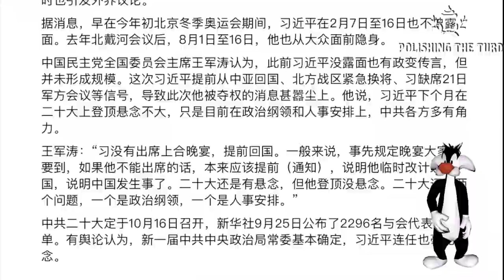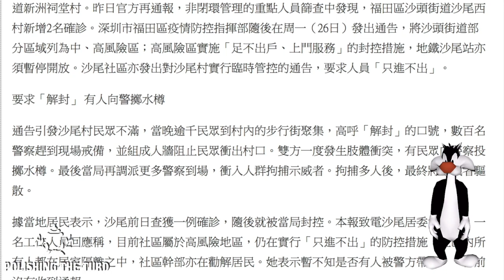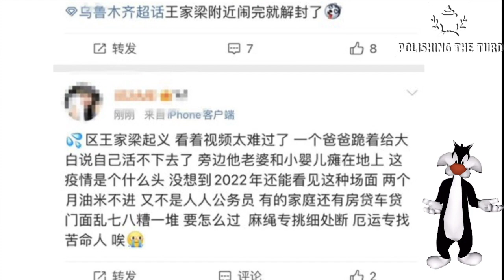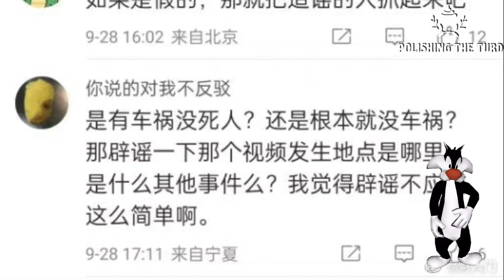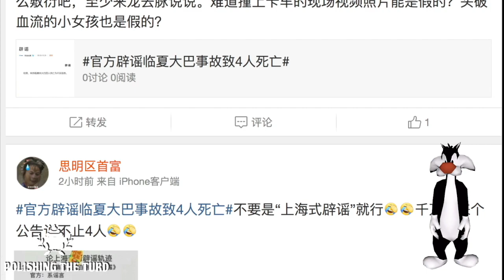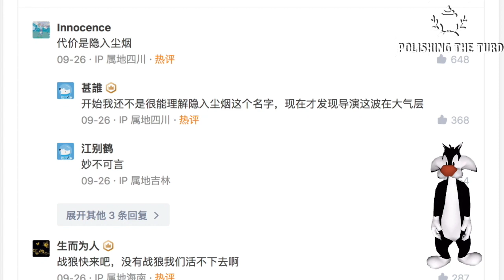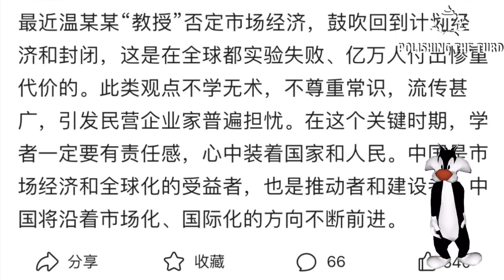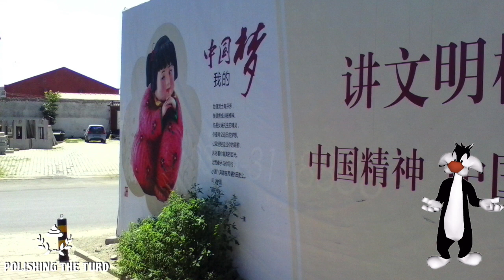甘肃转运大巴重蹈覆辙，人民经济比公有制更糟。反应中国乡村扶贫真相的电影被下架，号称文化自信的中国只能靠主旋律洗脑当王牌。下跪换不来米面，中国变成水浒传现场，未来何日才来（单口相声嘚啵嘚之中国人民经济）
贵州转运大巴出事儿后还没过几天，甘肃临夏大巴就重蹈覆辙。然而对此甘肃政府只是辟谣称不实，再无更多消息引得网友不满，而中国无休止的闹政也让本就入不敷出的百姓选择挺直腰杆。深圳沙头街道半年被关六次，百姓与大白激情共舞最后在人数压制下不欢而散。而新疆王家梁选择硬拼到底，哪怕面对黑黝黝的铳口，也坚持拿出手机直播，绝不退却。下跪换不来吃喝和自由，坚持却可以，于是王家梁迎来了梦寐已久的正常生活，然而谁也不知道什么时候会重回人间。国庆将至中国主旋律电影齐发，反应扶贫和中国乡村真相的电影隐入尘烟被下架，原因是美化的不到位就是给政府难看。好大喜功的共产党在狂奔的道路上越走越远，二十大后，计划经济已经不能满足，人民经济被提上日程。而你可知，人民经济比走过的老路更坏。（单口相声嘚啵嘚之中国人民经济）